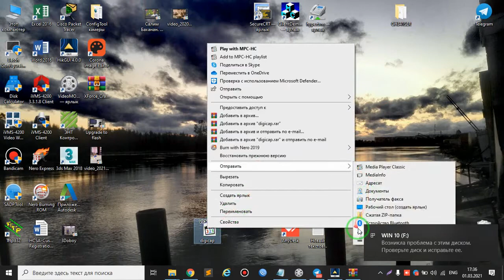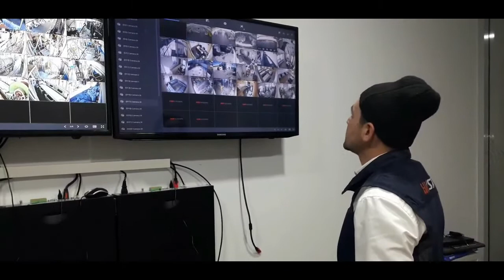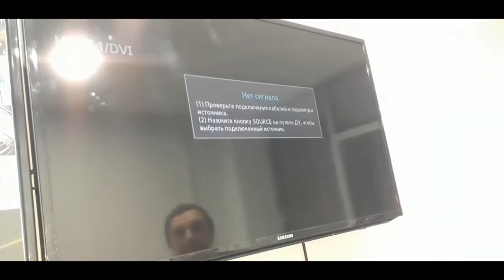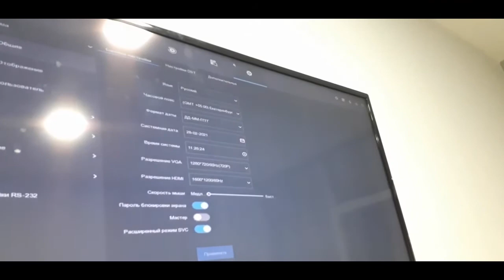Прошивка с помощью флешки. Firmware using a USB flash drive. By Komil_Obitov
Har qanday DVR/NVR modelini to'g'ri tanlab, proshivka qilishilani tavsiya qilaman !